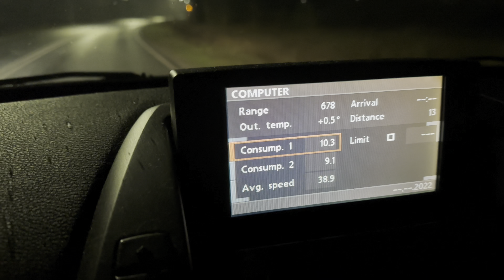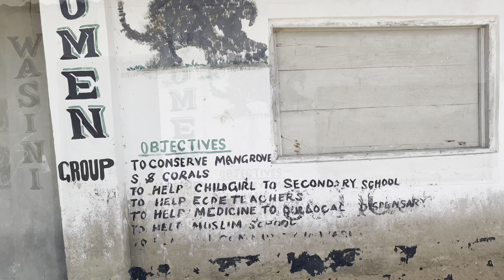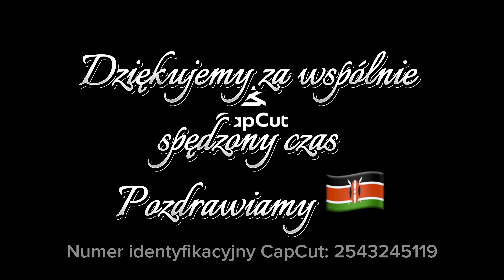Kenia 🇰🇪 Niezapomniane Wakacje,Safari Tsavo East,Wyspa Wasini ,Africa Travel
Kenia Africa Travel Best Beach resort in Africa